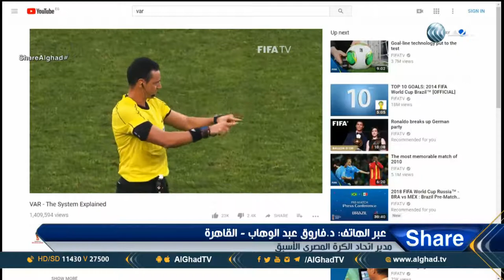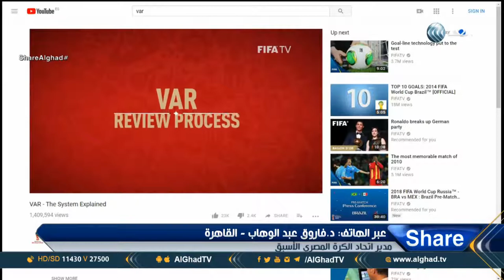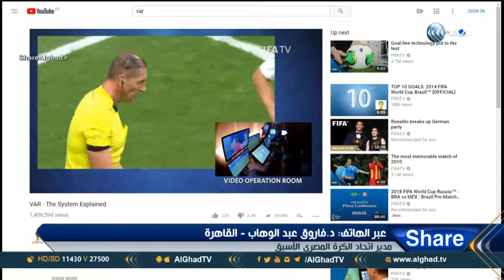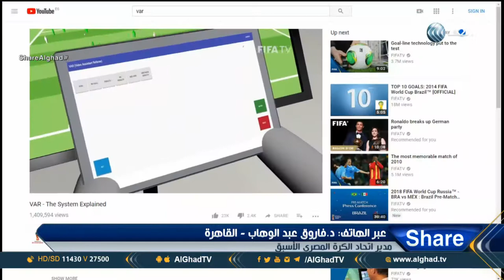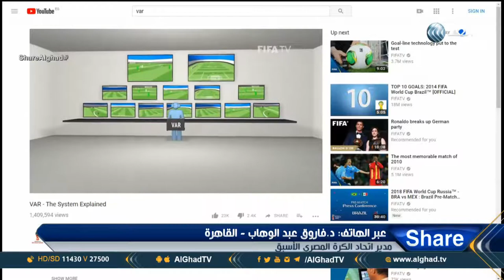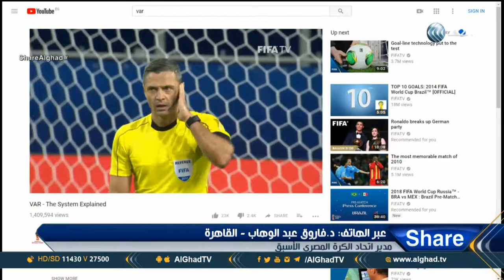مدير اتحاد الكرة المصرية الأسبق: 50 مليون دولار تكلفة تقنية الـ VAR في كأس العالم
أكد مدير اتحاد الكرة المصرية الأسبق فاروق عبد الوهاب ، تكلفة تقنية الـ VAR في كأس العالم 50 مليون دولار، فى  مشاركته مع نورهان عماد الدين، فى برنامج شير